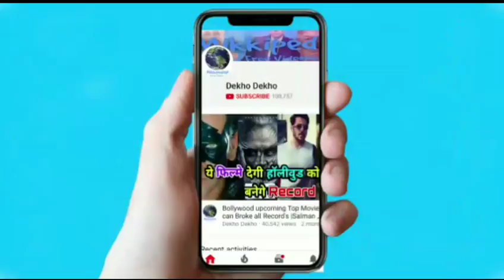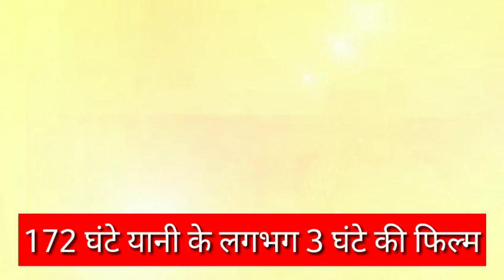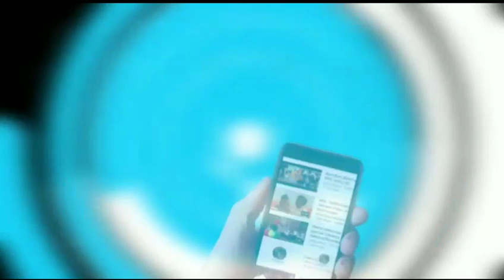Kabir Singh day 1 box office collection, Shahid Kapoor ने रचा इतिहास, Kabir Singh bumper opening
Kabir Singh - Shahid Kapoor,Kiara Advani,Nikita Dutta,Sandeep Vanga,Bhushan Kumar,